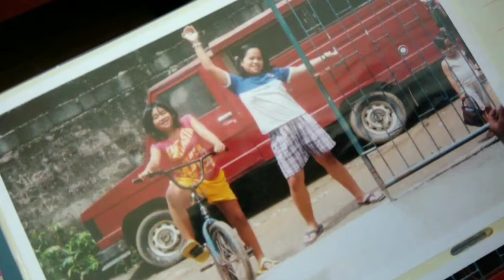Happy Birthday C.D!!!